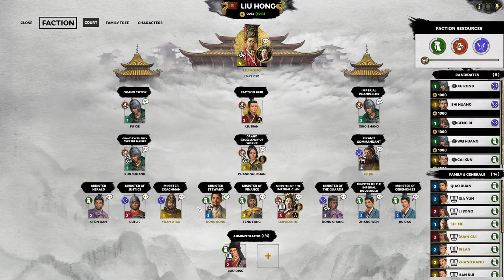EMPEROR LIU HONG - Legendary Guide / Romance (First 15 to 20 turns gameplay explained).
Hello Guys, here is another LEGENDARY GUIDE video of Emperor Liu Hong, Total War Three Kingdoms, mandate of heaven DLC. here mostly we have to spend time in the campaign map with a devastated politics. mostly i fixed the issues by 4th to 5th turn.Without polittical reforms, research ot will be very hard to control the kingdom. feel free to let me know if you learned something or enjoyed the video.

As I am a CA Verified Content Creator so I'll be uploading  new Lords/Faction Videos on EARLY ACCESS, So that you guys can have some fun when new DLC/Game gets released.

                              If you guys want to catch me live, I Stream on twitch daily mostly different Total War games and If anyone of you like to Join any Multiplayer Total War Tournaments, can Check our website where we organize different Tournaments monthly with different Total War titles with
attractive PRIZES and 5 TW Games from CA...

LINKS:-

Regards,
ForsakenSpartan..